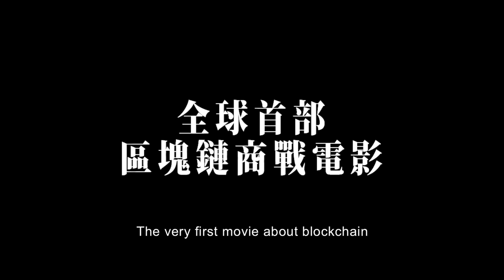Introducing the first blockchain movie on RISEConf2019 (Jack Hsu, Gary Tseng and Rob Schwartz)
Jack Hsu, Gary Tseng and Rob Schwartz

Director, producer and founder of SELF TOKEN, Jack Hsu dives into how a new form of immersive entertainment has been made possible through blockchain technology. This will be directly followed by a fireside chat with producer Gary Tseng, who will discuss Asia’s first blockchain movie "The Last Thieves" out later this summer.

This video is authorized by RISE conference.